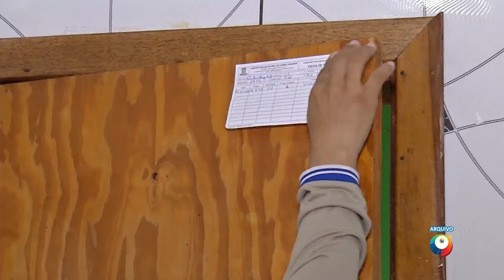Capital reduz em 57% casos notificados de dengue em comparação com o mesmo período do ano passado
Campo Grande teve uma redução de 57% nos casos de dengue nos seis primeiros meses deste ano em comparação com o mesmo período do ano passado. Mas é preciso ficar atento porque a doença continua fazendo vítimas fatais.